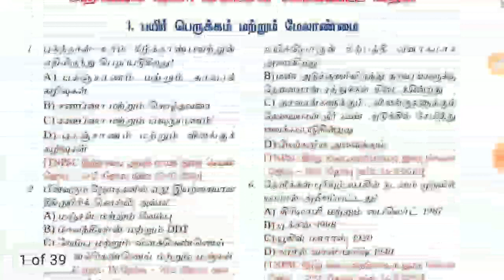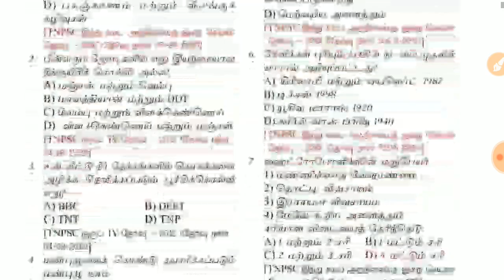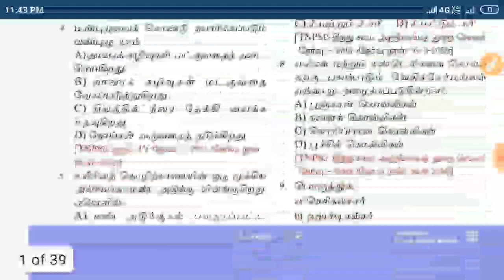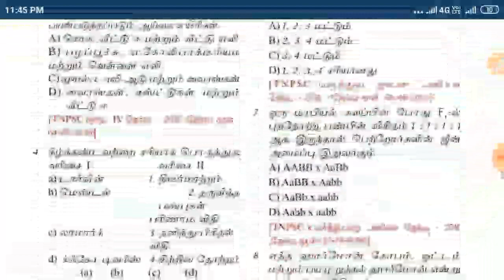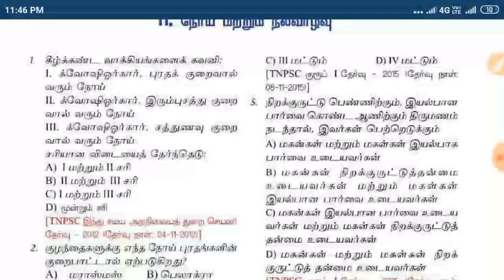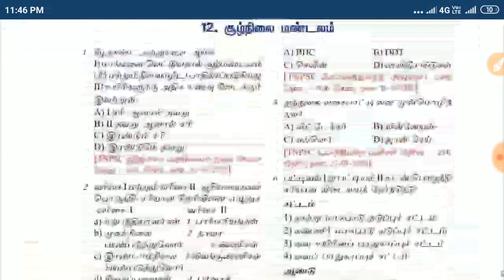Science - Biology Topic wise All Questions PDF TNPSC Exams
(Telegram id)
(gmail)